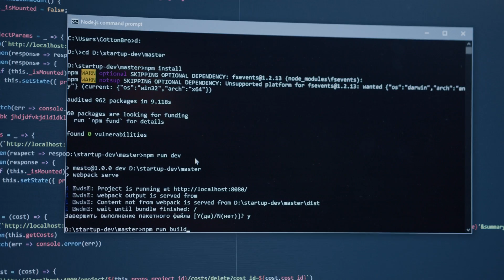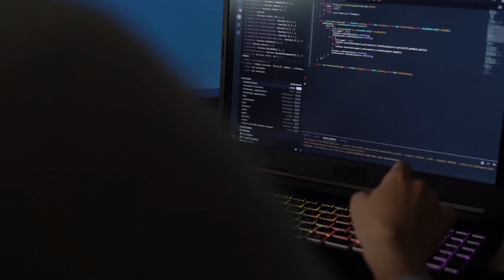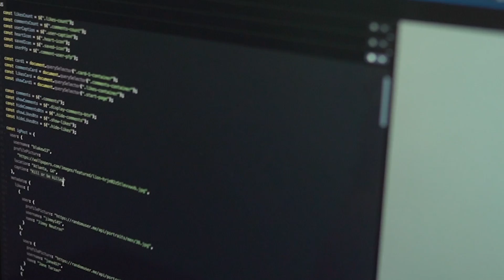Don't Learn the MERN Stack lol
- Free call I hate “3 MoNtH bOotCamPS” and all the nerds selling you DSA courses, so I created my OWN mentorship program to actually help you get hired remotely. I don’t care if you click or not, but if you’re curious to know more, this is the

Thinking about diving into the MERN stack to kickstart your web development career? Hold up! In this video, I'm here to challenge the hype and provide a critical look at why you might want to reconsider becoming a MERN stack developer. Before you dive headfirst into the MERN stack developer roadmap, let's explore some important insights that could save you time and effort.

First, let's break down what the MERN stack actually is. It stands for MongoDB, Express.js, React, and Node.js – a popular set of technologies used to build full-stack applications. While it’s a powerful stack, there are several reasons why it might not be the best choice for everyone. I'll share my perspective on the potential pitfalls and why other stacks might be a better fit for your goals.

One of the main issues with the MERN stack developer roadmap is its steep learning curve. Each component of the stack – MongoDB, Express.js, React, and Node.js – requires a significant amount of time and effort to master. I'll explain how this can be overwhelming, especially for beginners, and why it might be more practical to start with a simpler stack or even specialize in just one area before tackling the entire MERN stack.

Another point I'll cover is the job market and demand for MERN stack developers. While there's certainly a demand, the competition is fierce. I'll discuss alternative technologies and stacks that might offer better job prospects or more unique opportunities. By understanding the broader landscape, you can make a more informed decision about your career path.

Additionally, I'll dive into some of the challenges specific to the MERN stack. From dealing with asynchronous programming in Node.js to managing state in React, these hurdles can slow down your progress and lead to frustration. I'll share my experiences and suggest ways to overcome these challenges if you still decide to pursue the MERN stack developer roadmap.

But don’t worry, it's not all doom and gloom. I'll also highlight the strengths of the MERN stack and situations where it might be the right choice. Understanding both the pros and cons will help you make a balanced decision. I'll share scenarios where the MERN stack shines and how to leverage its strengths effectively.

For those still interested in the MERN stack, I'll provide tips on how to approach the MERN stack developer roadmap more efficiently. From focusing on key concepts to leveraging the best learning resources, these strategies can help you navigate the roadmap without feeling overwhelmed.

In conclusion, this video aims to give you a comprehensive view of the MERN stack and its place in the web development ecosystem. Whether you’re considering the MERN stack developer roadmap or exploring other options, it’s crucial to weigh the pros and cons carefully. By the end of this video, you’ll have a clearer understanding of whether the MERN stack is the right choice for you or if there are better alternatives out there.

Hit play to get all the insights and make an informed decision about your web development journey. Let's navigate the web development landscape together!